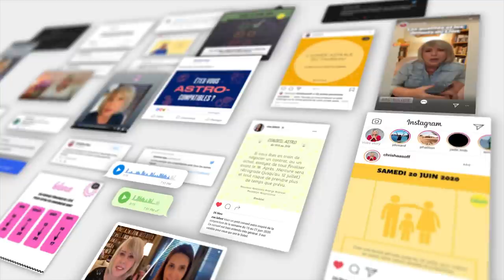Nouvelle Lune du 11 mai ♉️🍀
🌑 horoscope de la nouvelle Lune du 11 mai 2021, signe par signe, avec des conseils en astrologie et en psychologie